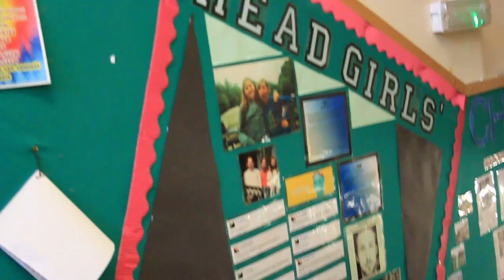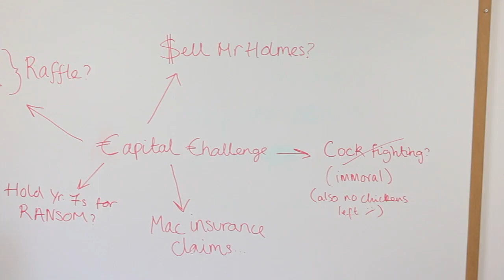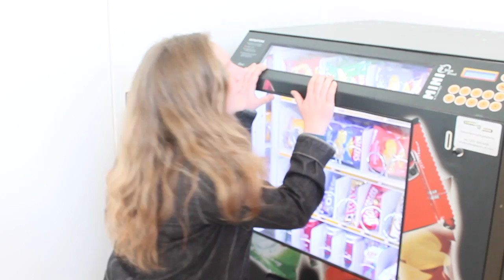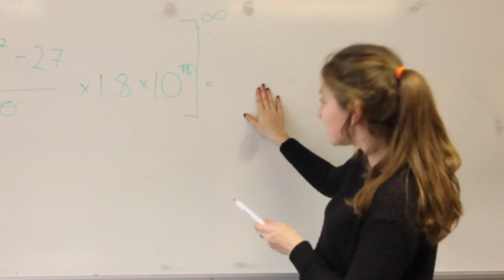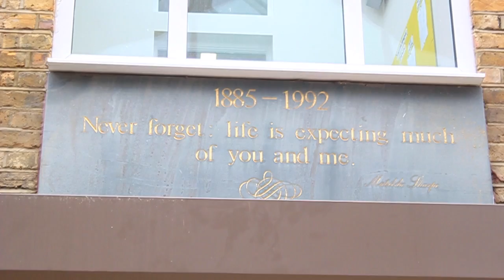Channing School Officers Video 2015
A totally true and 100% real documentary about the Channing School officer team 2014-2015